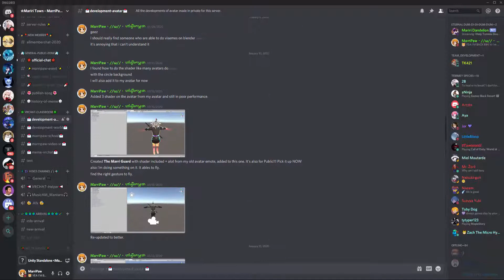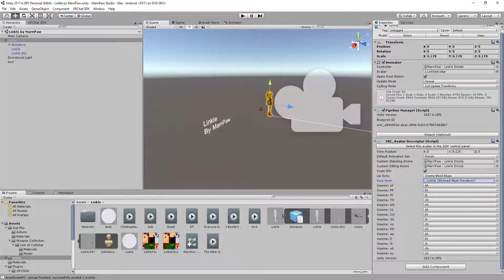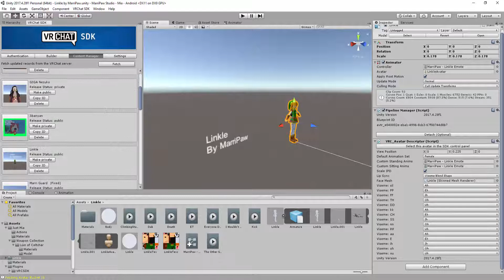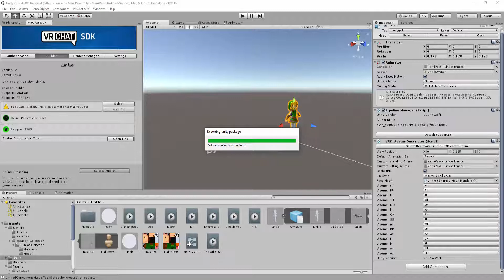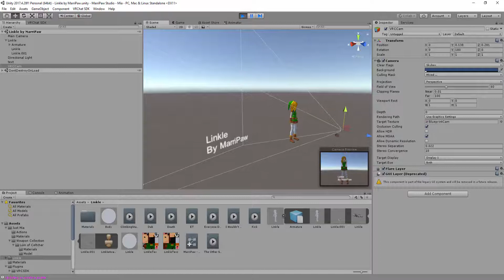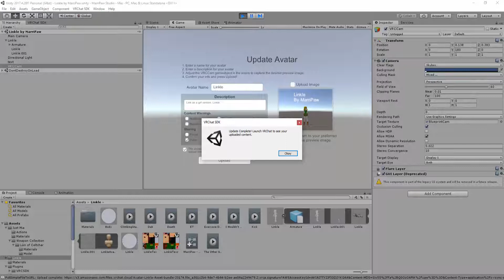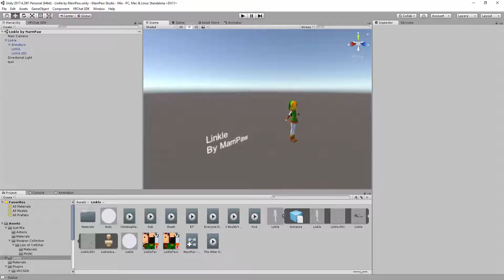VRCHAT Creative Tutorial 1 - How to upload your avatar [PC/Quest]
DO NOT SHARE OR PUBLISH IT IN OTHERS WEBSITES WITHOUT MY AUTHORIZATION !!!
This is the VRChat Creative tutorial 1 - How to upload your avatar [PC/Quest].
You notice when you create your own avatar. You should only publish it as a PC avatar only. But in this video, i will explain how to upload on both compatible devices.

First you need to learn about blender, this is where all your creation avatar starts. Even if you prefer to have copyrighted avatar from VRCMods as an example. I won't help you for that. Also this is the official vrchat website about avatar performance for both devices :

Compatible :
If you want your avatar on Quest, you need to make your avatar works for mobile shader. Which is the right color for your avatar. PC can use any customs shaders they like. Which it won't affects others PC users except if they use crash shader stuff.
PS: CRTL + SHIFT + B
To go to the menu like the video.

On Unity :
You find there is a SDK from VRChat website. Just like my previous video.
Remember, you need to be new user rank or more to upload your avatar.

Lip Sync is already on blender. But after that, you need to configure on Unity. Just type on Google about lip sync vrchat to learn more about it.

Eye tracking makes your avatar move theirs eyes depending of others players side. Type on Google about eye tracking vrchat to learn more.

I used my Dell Optiplex 9020 to do my video and finally post it via Youtube. I can also use my phone [Samsung s8+] for recording via my phone. Or i can use my Headset [Oculus Rift] to record.~~☆

Do NOT STEAL any of my copyright stuffs from my video channel. Please respect the privacy of others peoples. Original voice was from me (Marri Paw).

You can seeing any of my others link in my channel !
Any Related to Meta Platform (Facebook, Instagram, Whatsapp) linked to my name is now a discontinued account due they deactivated my whole account.

♡ Marri Paw Production ♡